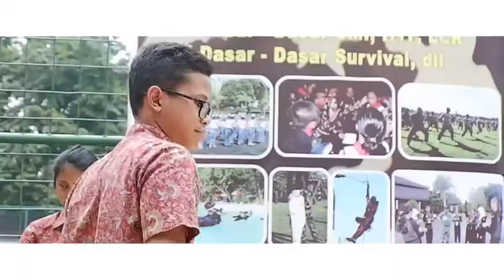TEASER VIDEO PHOTO ANGKATAN SMAS LABSCHOOL KEBAYORAN 2017-2018 || DOCUMENTARY ABANKIRENK JAKARTA